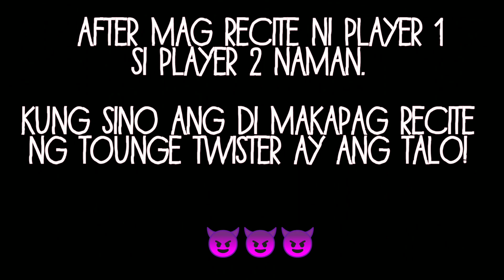ChallengeSERYE || Puro Tawanan!!